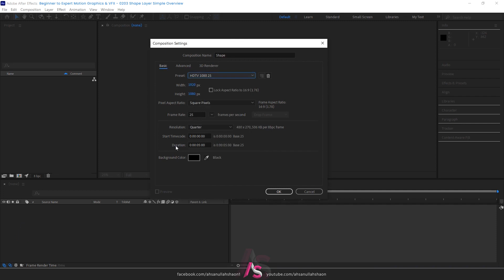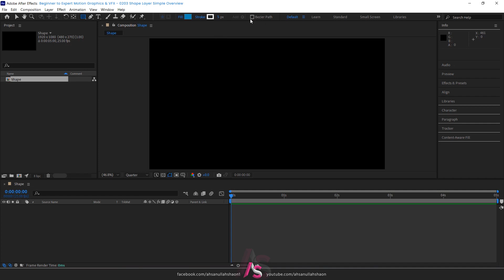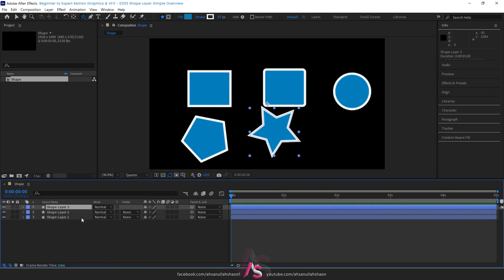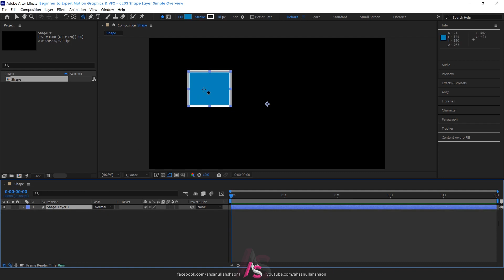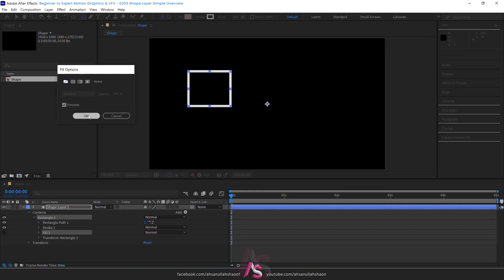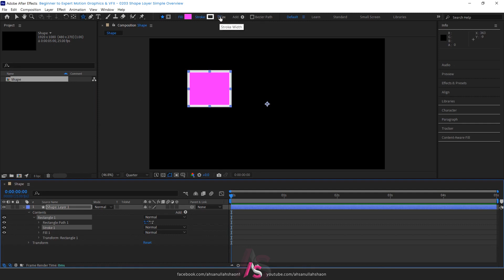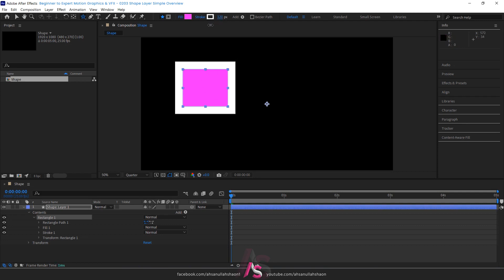0203 Shape Layer Simple Overview | Motion Graphics and VFX in After Effects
সুখবর! MOTION BOSS কোর্সের পরবর্তী ব্যাচের ক্লাস শুরু হতে যাচ্ছে 15/11/2023 (বুধবারর রাত ৮টা )

নিচের সমস্ত বিষয়গুলো ভালোভাবে বুঝেশুনে ফর্মটি ফিলাপ করুন:
MOTION BOSS মোশন গ্রাফিক্সের উপর অ্যাডভান্স কোর্স যেখানে থাকবে এডোবি আফটার ইফেক্ট এবং সমস্ত গুরুত্বপূর্ণ প্লাগিন্স এবং টুলস এর কাজ। আমরা শিখব After Effects 2D এবং 3D মোশন গ্রাফিক্স । ফ্রিল্যান্সিং ক্লাসগুলাতে থাকবে আপওয়ার্ক, ফাইভার, ইনভাটো এলিমেন্টস।

মোট ক্লাস সংখ্যা 30 টা (প্রতিক্লাসে প্রেজেক্ট সাথে প্রোটফলিও বানানোর মত 6টি ফুল প্রোজেক্ট)।

- সপ্তাহে তিনটা করে ক্লাস হবে প্রতিটা ক্লাসের দৈর্ঘ্য ২ ঘন্টা করে
- শনি, সোম এবং বুধ সন্ধ্যা 7 টা থেকে ক্লাস শুরু হবে।
- ক্লাস শুরু হওয়ার সম্ভাব্য তারিখ 04/ 10/ 2023 (অক্টোবরের প্রথম বুধবারর সন্ধ্যা 7 টা )
- কোর্স ফি ২৫০০ টাকা। ভিডিও এডিটিং কোর্স একসাথে করলে এক হাজার টাকা ছাড়। 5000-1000=4000
- নির্দিষ্ট সংখ্যক স্টুডেন্ট ফরম ফিলাপ করার পর কোর্স শুরু হওয়ার আগে একটা লাইভ করা হবে এবং ফোন করে জানানো হবে। তারপর কোর্স ফি জমা নেয়া হবে।

- লাইভ সাপোর্ট সেশন:
- ক্লাসের সময় ছাড়াও প্রতিদিনলাইভ সাপোর্ট সেশন। যেখানে স্টুডেন্ট সরাসরি ডিভাইসের স্ক্রিন শেয়ার করে সমস্যার সলিউশন নিতে পারবে। লাইভ সাপোর্ট দেওয়া হবে প্রতিদিন সকাল সাতটা এবং বিকাল চারটা থেকে 40 মিনিট করে.
- ক্লায়েন্ট এবং ফ্রিল্যান্সার কনভারসেশন:
- ফ্রিল্যান্সিং কমিউনিকেশনেও মাস্টার হওয়ার জন্য প্রতি সপ্তাহে দেওয়া হবে ওই সপ্তাহের ক্লাসের সাথে রিলেটেড একটা করে ক্লায়েন্ট এবং ফ্রিল্যান্সার রিয়েল কনভারসেশন বাংলাসহ ইংলিশ। এই কনভারসেশন গুলো আয়ত্ব/ মুখস্ত করে নিলে পরবর্তীতে ইন্টারন্যাশনাল যে কোন ক্লায়েন্টের সাথে আপনি মেসেজিং করা সহ ভিডিও কলেও কমিউনিকেশন করতে পারবেন।
- Internship এর সুযোগ:

- প্রতিটা হোমওয়ার্কের উপরে মার্কের ব্যবস্থা রয়েছে। কোর্স শেষ হওয়া পর্যন্ত ৮০% এর উপরে গড় মার্ক থাকলে আহসানউল্লাহ শাওন স্যারের সাথে internship করতে পারবেন।

EP 0201 | Beginner to Expert Adobe After Effects Motion Graphics Full Course by Ahsanullah Shaon. Shape Layer Simple Overview.